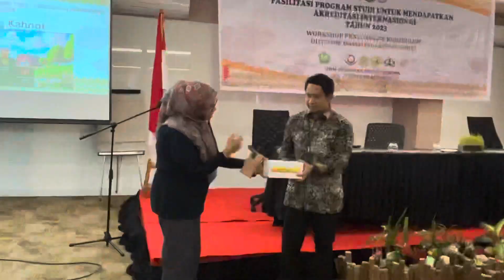Fasilitasi Prodi Untuk Mendapatkan Akreditasi Internasional